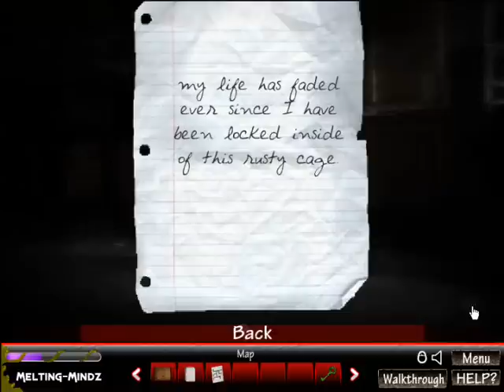Silent Sanatorium Walkthrough (50 orbs)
Yeaaaah, I can write on the map! :D
I loved it, really. I only didn't use it more cause when I'm recording I try to do things in a directly way.

Enjoy and have fun! :D